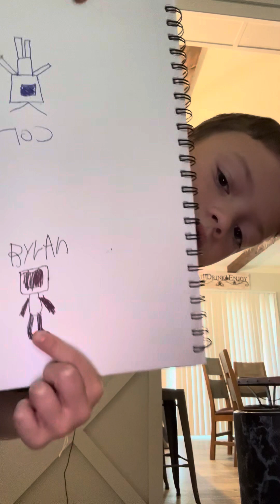July 29, 2023